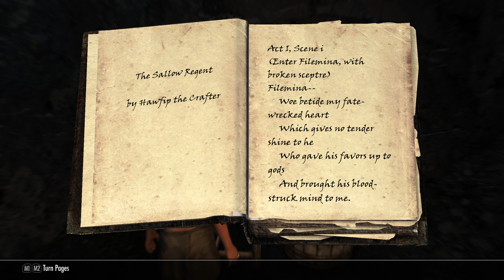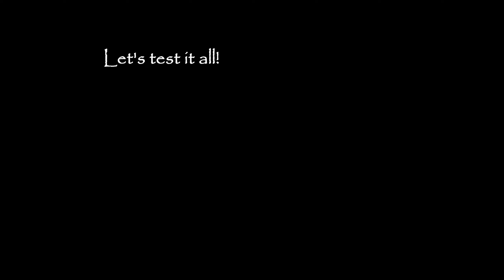Pure Mage in Skyrim #106 Back to powerful gear!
After a whole year in a world of Skyrim Ysien returns to her powerful gear!

➖ Time Stamps ➖
0:00 New stats, potions and gear
2:16 Sunderstone Gorge
8:28 Exploration
11:54 Lost Valley Redoubt
18:40 Hagravens
20:10 Cradle Stone Tower
22:50 Gloomreach
26:48 Gloomreach Hive
33:25 Exploration
35:53 Old Hroldan Inn and the Ghost of Old Hroldan
40:10 Druadach Redoubt
46:14 Back to Old Hroldan Inn
47:09 Back home, listening to the music and sorting things

🎉From this episode on, Ysien's body has been converted from vanilla to CBBE. Preserving the original look of her face was not a trivial task, but I eventually succeeded. In this episode, there are still minor issues with parts of necklaces disappearing under her body and a small border between her neck and the rest of her body, but these will be fixed by the next episode.

👍If you like this series, leave likes and comments below video. Let Ysien know if she should show up more often or not :-)

Additional music by Vindsvept
Released under CC-BY 4.0

Just playing Skyrim and relaxing on Legendary (max) Difficulty :)
Roleplaying as pure mage with sleeping in inns and fast travel.
Pure mage means that my character (Ysien) is only wearing (possibly enchanted) apparel and jewelery with no physical armor and fight is done using spells only (all schools allowed). Bound (conjured) weapons however are not allowed because they behave just like normal physical weapons. Additionally I'm also using no staves.